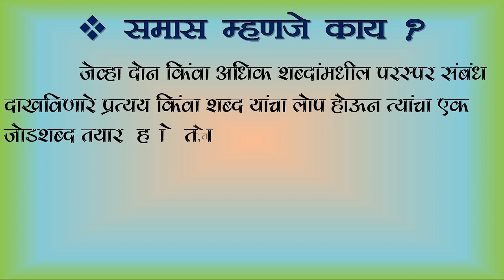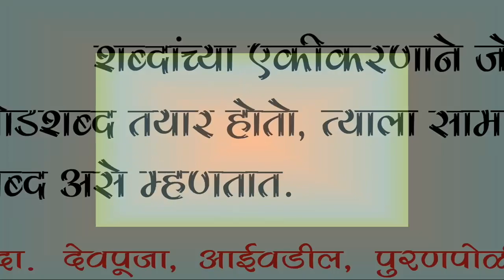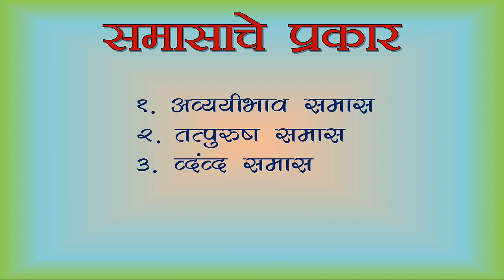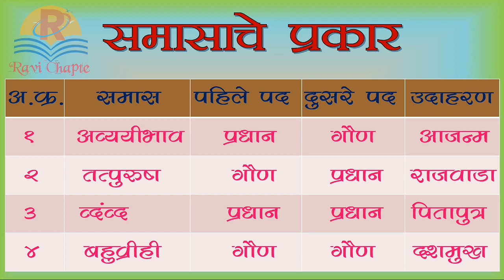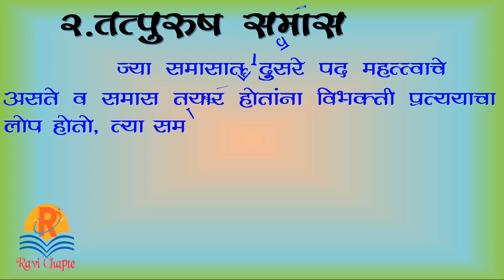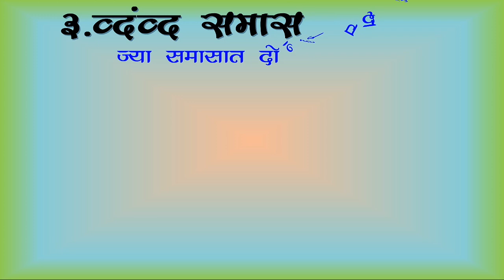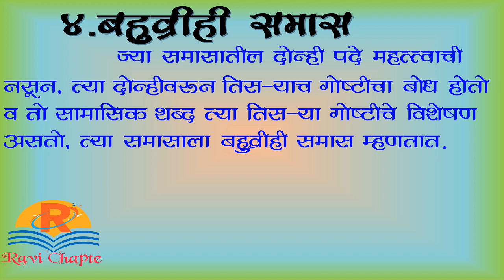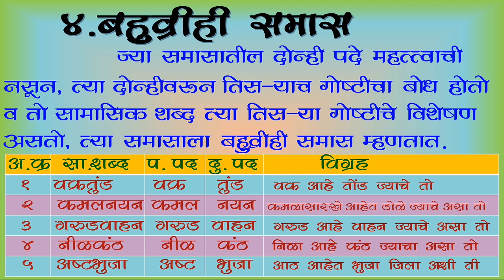मराठी व्याकरण । समास व समासाचे प्रकार | Marathi Grammar | samas | samasache prakar in marathi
समास व समासाचे प्रकार
अव्ययीभाव समास, तत्पुरुष समास, द्वंद्व समास, बहुव्रीही समास
marathi vyakaran samas